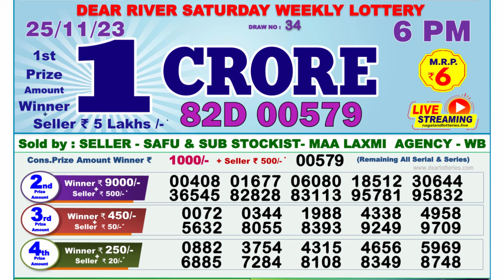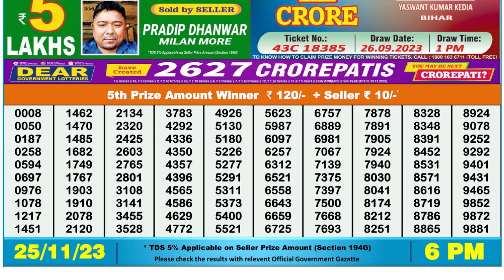🔴Dear Lottery Sambad Live 6pm today 25.11.23 Nagaland State Lottery Result